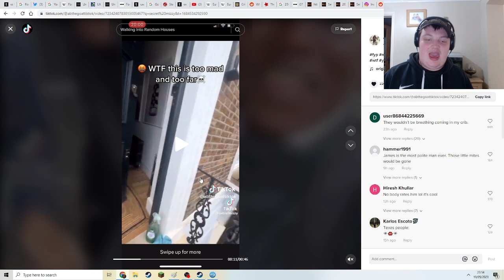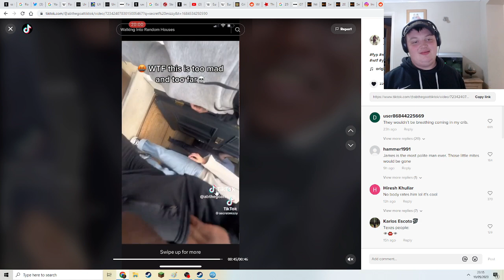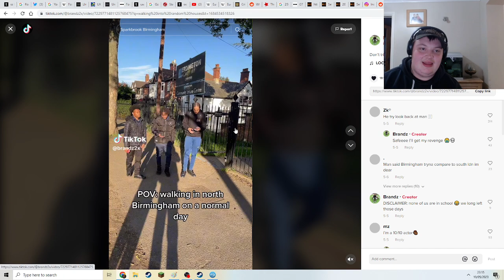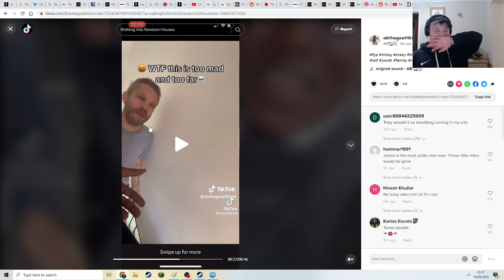This Is A Tiktok Challenge?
Big Up To This Guy For His Stupidity

FAMILY FREINDLY PG CLEAN, (THIS IS A JOKE, I JUST WANT ADS)